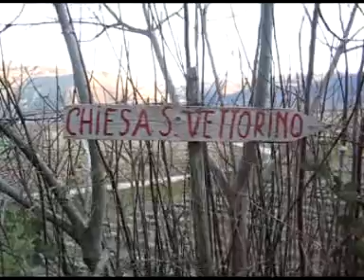Chiesa di San Vettorino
Una chiesa sprofonda lentamente nel terreno: intervento divino... o demoniaco?